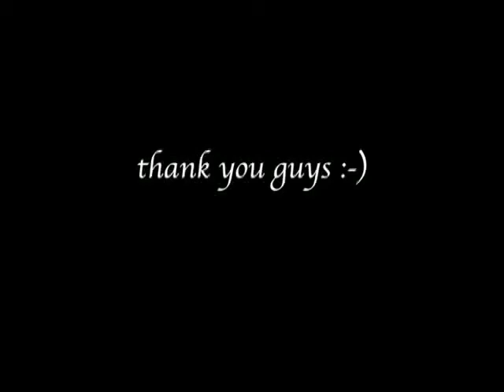Ashra - The Private Tapes Live On Stage @ Ufafabrik Berlin - June 2013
Ashra (Manuel Göttsching - git, keyb / Harald Großkopf - dr, electr / Steve Baltes - keyb, electr) playing music composed by Manuel Göttsching in the 1970s live at Ufafabrik Berlin, Germany on June 15th, 2013.  Excerpts of "Eloquentes Wiesel", "Ultramarine", "Bois de soleil", "Bois de la lune", played live on stage for the first time on vintage gear as well as modern electronics.